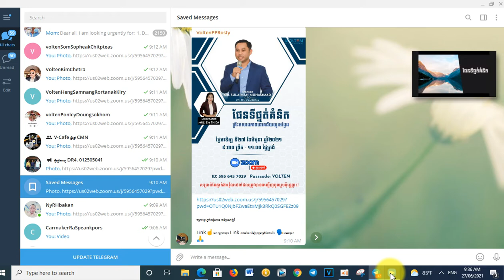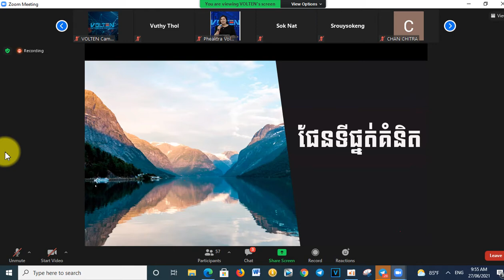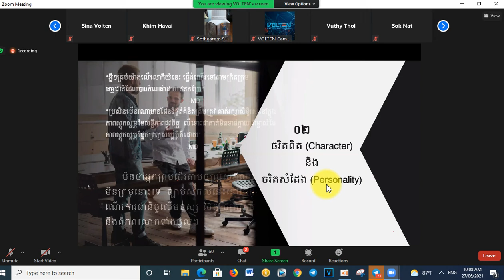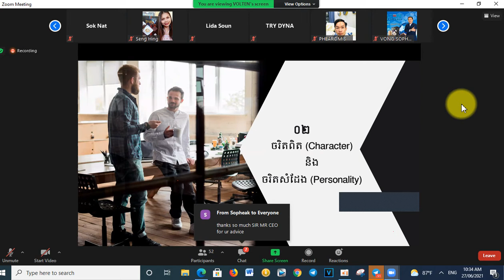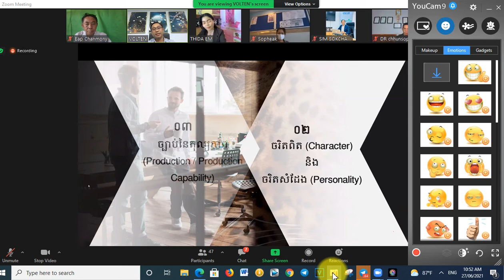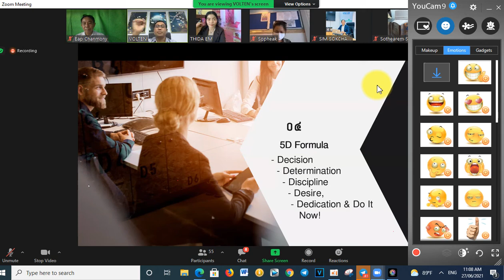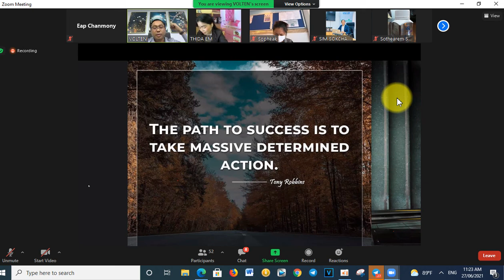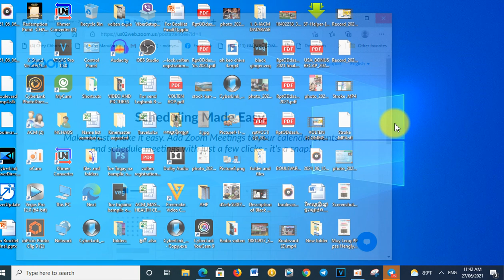Map of Mindset. ផែនទីផ្នត់គំនិត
The mind is the fountainhead of ideas. And ideas are multidimensional. So imagine yourself having a pen and paper in hand, taking notes amidst a brainstorming session with your co-workers. It is likely, you would instead "draw out" the key points with graphical doodles, rather than write them down. And you might be willing to do this without any artistic notion at all.

សួស្តីបងប្អូនទាំងអស់គ្នា!